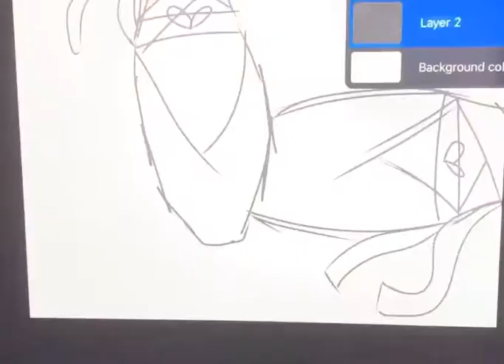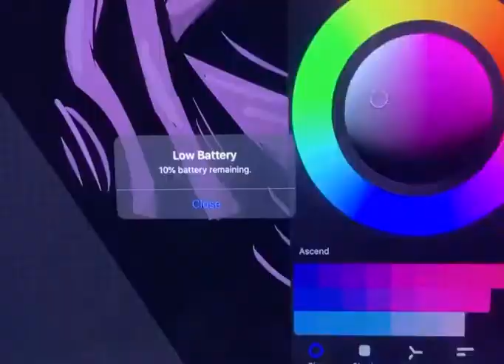Speed run animated ballet shoes